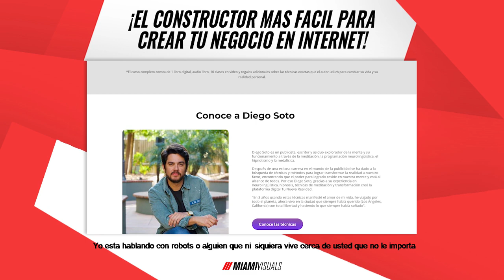¡El Constructor Mas Facil Para Crear Tu Negocio En Internet!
👨🏻‍💻 Oye, ¿tienes una computadora, internet y unos cuantos minutos?

Crea el Negocio que siempre has querido en tan solo 3 sencillos pasos, en menos de 1 día, ¡Con el Constructor de Páginas Web de Miami Visuals!

Estamos aquí para ayudarte a poner en marcha tu primer (o siguiente) Página Web o Embudo de Venta.

¡Obtén soporte Personalizado paso a paso 24/7 GRATIS!

¡Empieza hoy tu negocio online GRATIS!